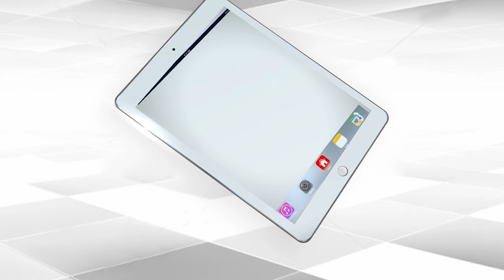EVMs Will Come From Four States For UP Assembly Elections, Kovid Nodal Officers Will Be Posted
The Election Commission of India, which is preparing for the 2022 assembly elections in Uttar Pradesh, has allocated EVMs of four states for Uttar Pradesh. This time two lakh EVMs from Maharashtra, Bihar, Delhi and Chhattisgarh will come to UP for voting.